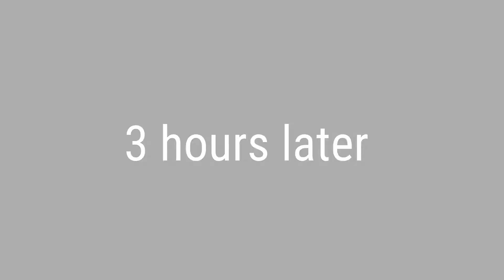How make Masala Dosa | Masala Dosa (with Savory Potato Filling) | Indian dish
It is made from rice, lentils, potato, fenugreek, and curry leaves, and served with chutneys and sambar. It is popular in South India, it can be found in all other parts of the country and overseas.